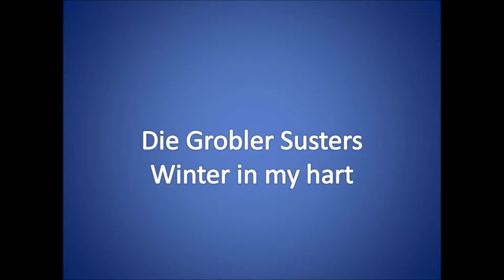Winter in my hart ~ Die Grobler Susters